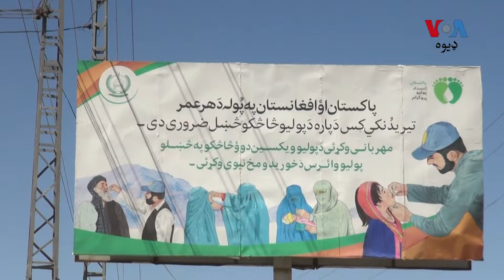چارواکي شک څرګندوي چې پولیو د لنډي کوتل د اته کلن ماشوم اعصابي نظام مفلوج کړی